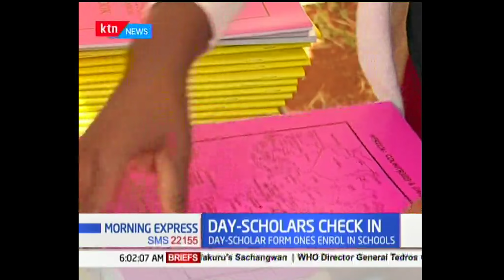Students privileged to get free Secondary School Education